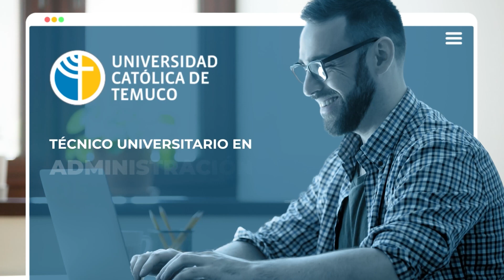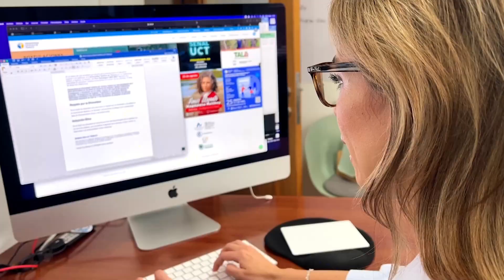Pauta Abierta, T3, 14 de septiembre de 2022